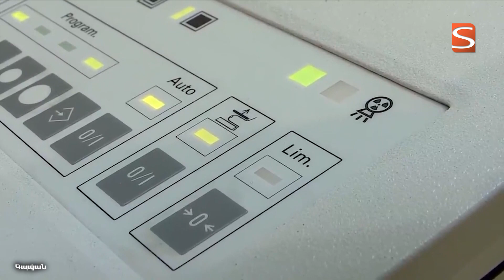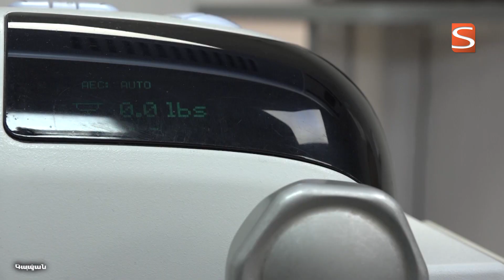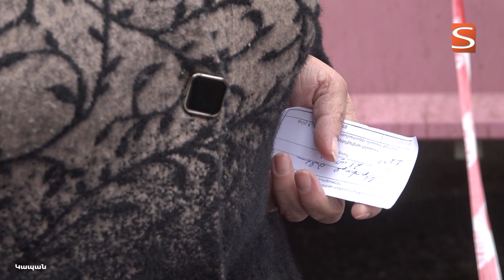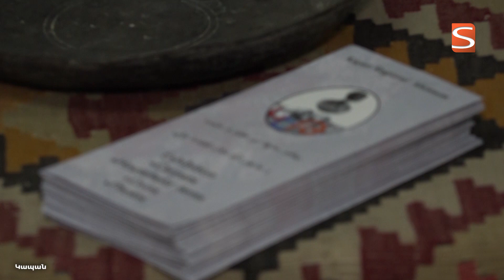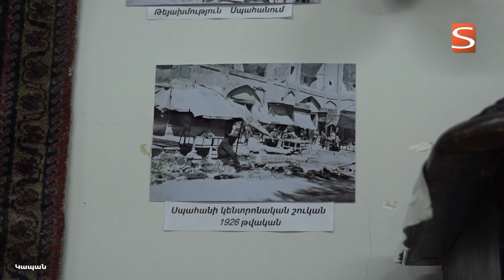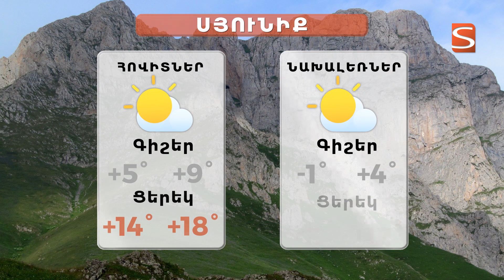21.03.2023 լուրերի թողարկում